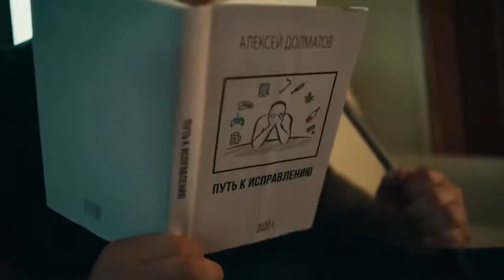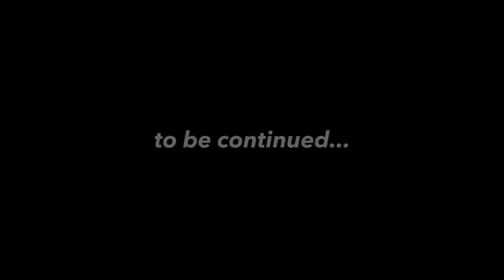Jastin ft Timati exculizive